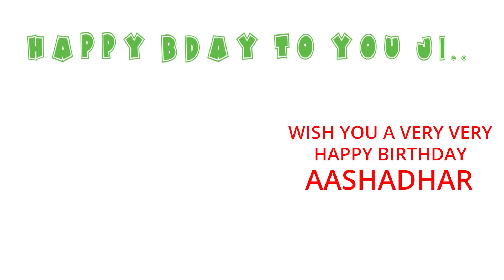Happy Birthday to Aashadhar - Birthday Wish From Birthday Bash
Hey Aashadhar!